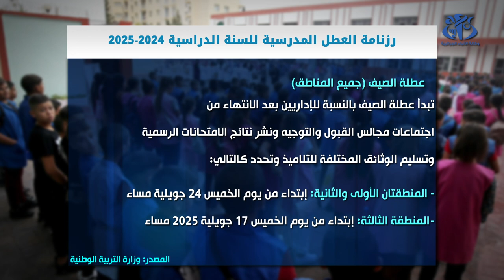رزنامة العطل المدرسية للسنة الدراسية 24-25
فيما يلي، جدول انفوغرافي، يبين رزنامة العطل المدرسية الخاصة بالنسبة الدراسية 24- 25، كما حددتها وزارة التربية الوطنية